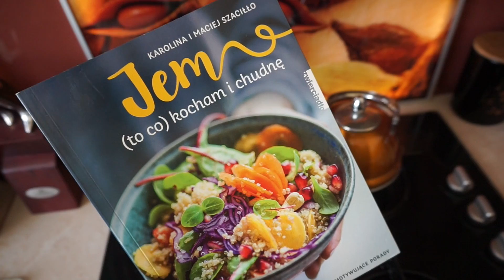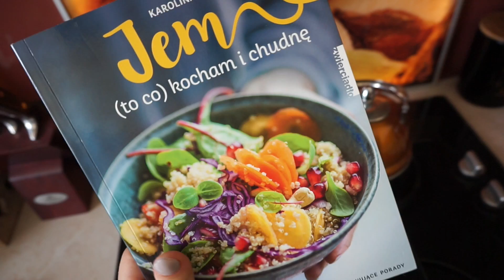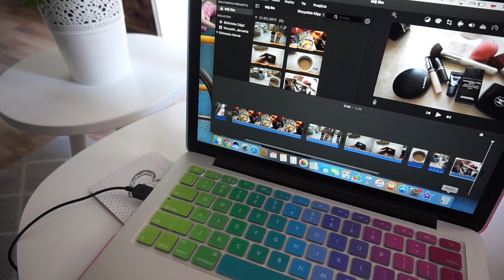KRZYSIEK POLECIAŁ!ZALAŁAM PORTFEL,VLOG Z TRZECH DNI!